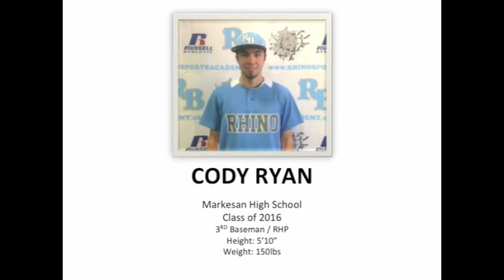CODY RYAN RHINO BASEBALL RECRUITING VIDEO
Cody Ryan's  recruiting video was shot on November 14, 2014 at the VILLE in Romeoville IL.  If you have any questions, please contact Brian Tehako at 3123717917